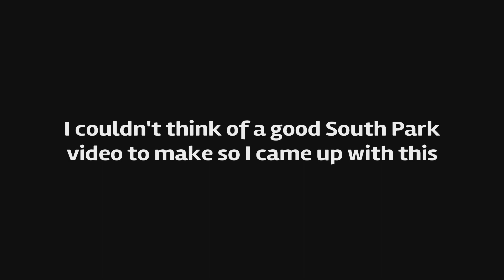Another Lost South Park VHS...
Kenny being alone playing on his GameCube in his basement until something goes terribly wrong...